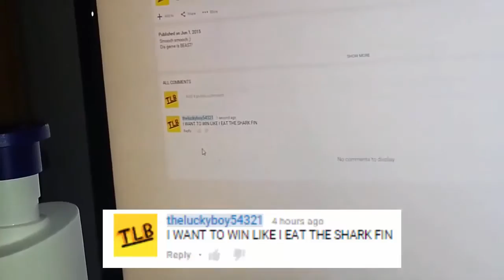iPhone 6s Plus Giveaway (Skit)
TLTEAM IS REBORN!!! (For real this time)
We are going to do a lot more videos on this channel and a lot of lets plays. We also have a new member to the team which is Daniel (pwn3dbythatguy) and he will be doing videos with us too. We will make a better video about this change soon so make sure you watch that.

The Team
•Christian (TLB, TheLuckyBoy,)
•Clint (C2M, Clint2Mint)
•Dylan (TRPHD, TheRacistPieHD)
•Daniel (PWN3D, Pwn3dByThatGuy)